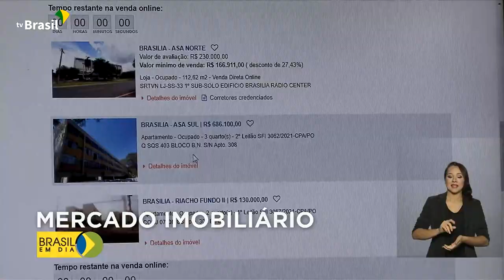Caixa realiza venda de imóveis residenciais e comerciais pela internet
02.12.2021 – Até 20 de dezembro, a Caixa Econômica realiza a venda de imóveis pela internet com condições especiais de desconto. Compradores podem financiar até o valor total do imóvel.